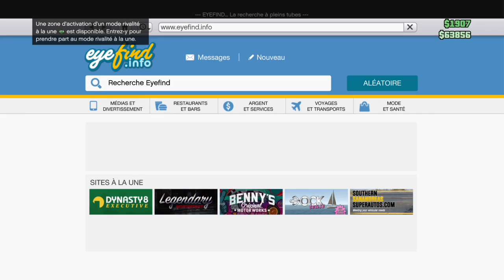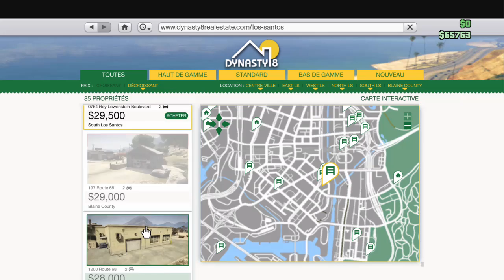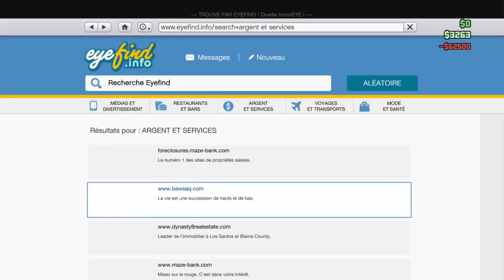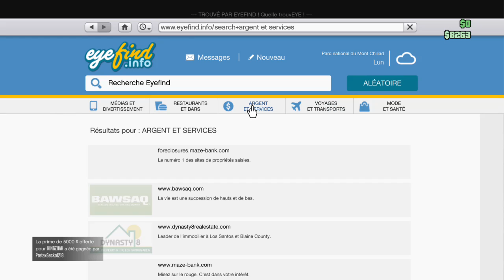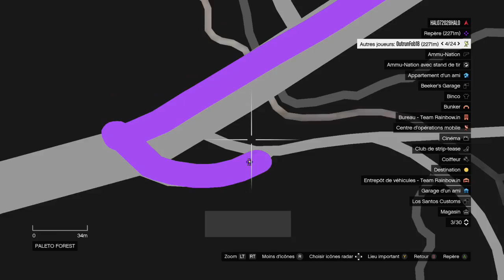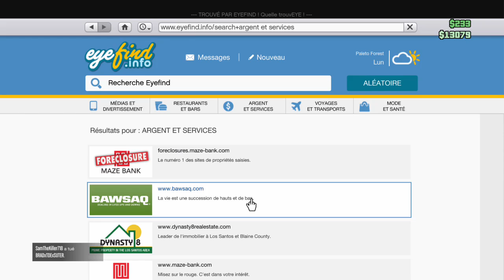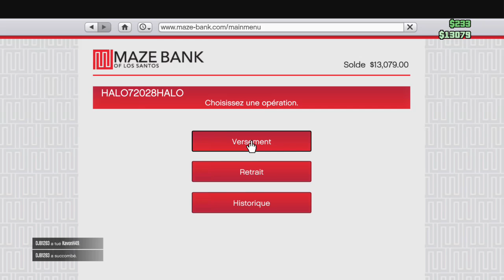gta5 operation railgun